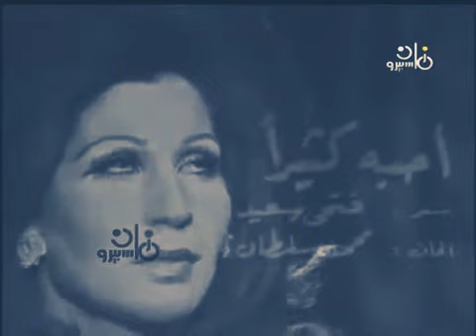من اغاني فايزة احمد الرائعة. أحبه كثيرا. تسجيل استوديو